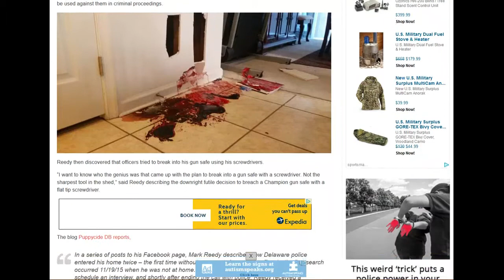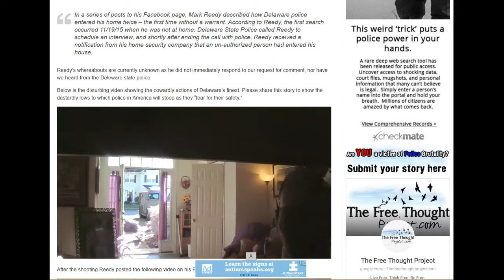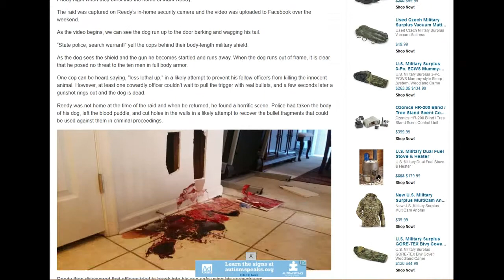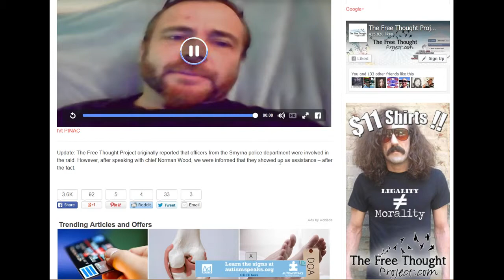POLICE STATE CORRUPT Cops Break into Man’s Home and Kill His Dog After it Ran Away,MUST WATCH